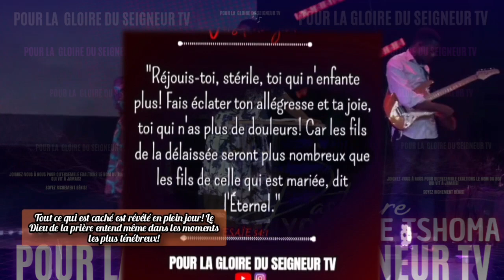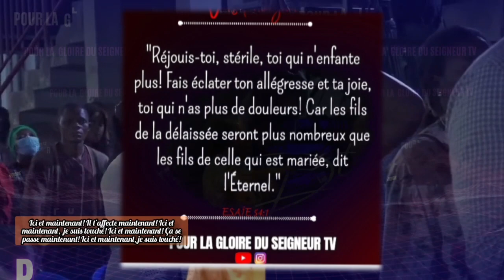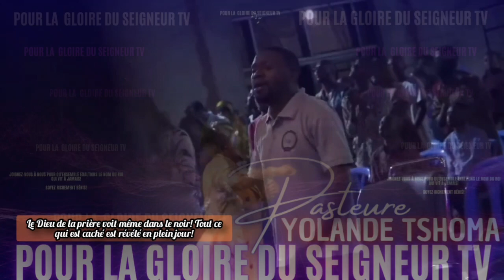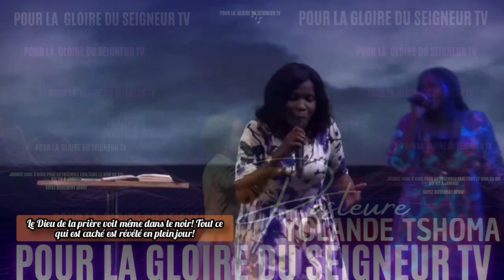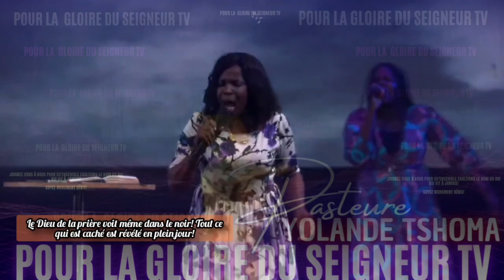🎙ICI ET MAINTENANT, TOUCHÉ |LE CIEL EST CLAIR |PAST. ATHOM'S & NADÈGE MBUMA CHANTÉS PAR PST. YOLANDE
Que ces instants passés dans sa présence bénissent quelqu'un en ce jour!